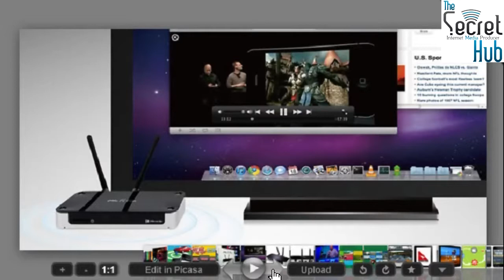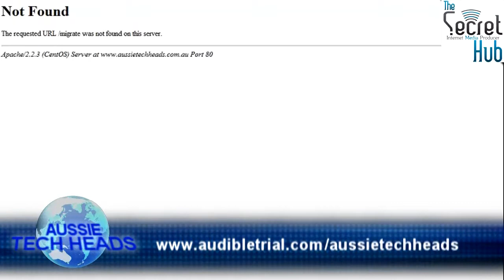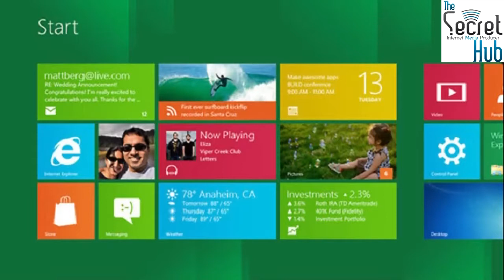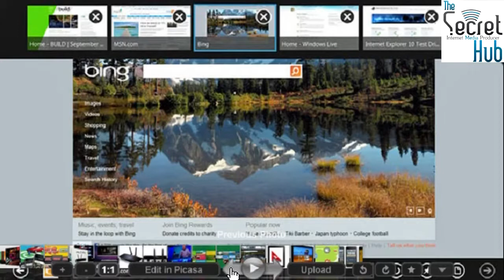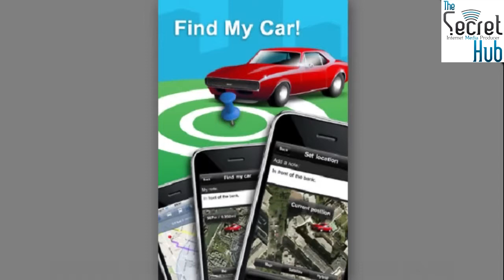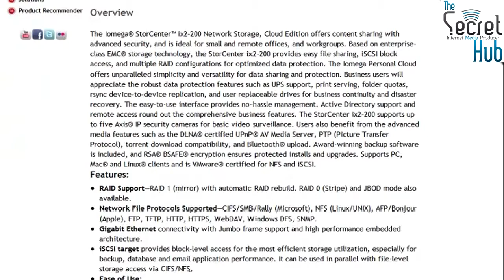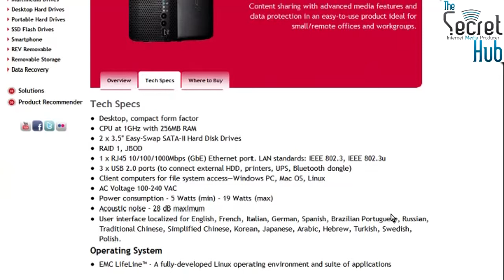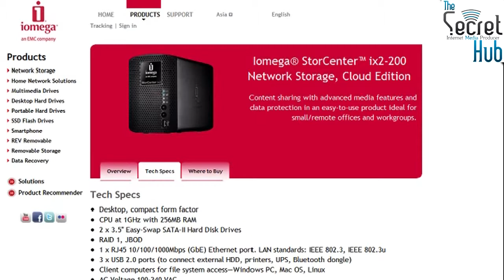Aussie Tech Heads Episode 255 - 15/09/2011